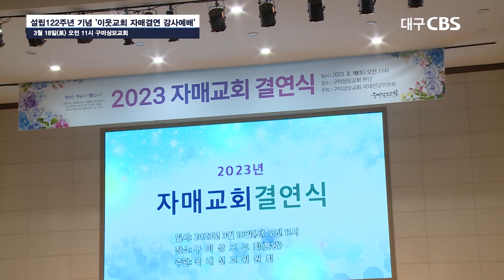구미상모교회, 설립122주년 기념 '이웃교회 자매결연 감사예배' 드려(3월 20일 CBS뉴스), 담임 조준환 목사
교회 설립 122주년을 맞은 구미상모교회(담임 조준환 목사)는 동역해 왔던 지역교회, 개척교회 등 32개 교회 목사님들을 초청해 자매결연을 맺는 감사예배를 3월 18일(토) 오전 11시 구미상모교회에서 가졌다.

구미상모교회 국내선교위원회 주관으로 진행된 자매결연 감사예배는 후원교회와 1대1 매칭으로 동역하는 교회 내 부서원들이 함께 참석해 교제와 화합의 장으로 진행됐다.

1부 예배는 오병호 장로(구미상모교회 국내선교위원장)의 인도, 오병진 안수집사(서기)의 기도, 그리고 조준환 목사(구미상모교회)가 요한복음 17장 22절 말씀을 본문으로 '하나 됨의 소망'으로 말씀을 전했다.

조 목사는 "예수님께서 기도한 '하나 됨'은 반드시 이루어 질 것이며, 교회를 통해서 그리스도의 보혈로 하나 되는 역사를 기대한다"며 "이 모임이 나눔을 실천하는 작지만 의미있는 모임으로 발전하길 바란다"고 전했다.

이어서 김성윤 목사(한사랑교회)의 축도로 1부 예배를 마무리했다.

2부 환영식에서 오병호 장로(국내선교위원회 위원장)의 인사, 정래화 목사(교회자립지원위원회 위원장)의 축사, 한상봉(선임장로)의 환영사, 이정환 선교사(낙도교회)의 답례사의 순서가 있었다.

3부 자매결연식은 당회원, 구미상모교회 자매기관, 자매교회 목회자가 서로 인사하며 선물 나눔과 기념사진 촬영 등의 순서로 진행됐다.

[인터뷰] 조준환 목사(구미상모교회)

구미상모교회가 올해로 설립 122주년을 맞아서 뜻깊은 행사를 갖게 되었습니다. 그간에 저희가 후원하고 협력하며 함께 동역했던 여러 많은 자매교회들을 초청해서 자매교회 결연식을 다시 갖게 되었는데요. 이것을 통해서 한국교회 전체 안에도 교회가 서로 간의 복음적인 정신과 그리스도의 사랑으로 연합하는 그런 좋은 운동들이 퍼져가기를 소망합니다.